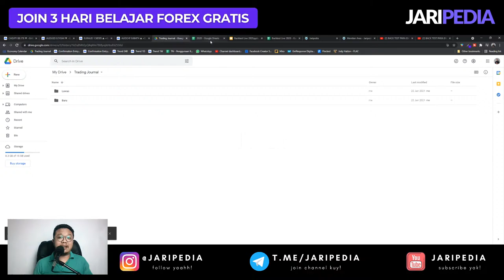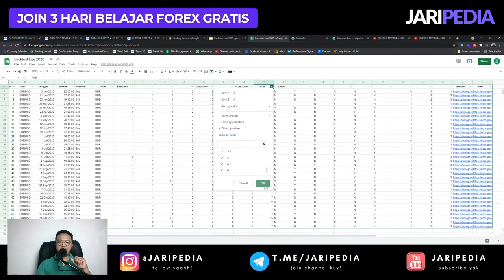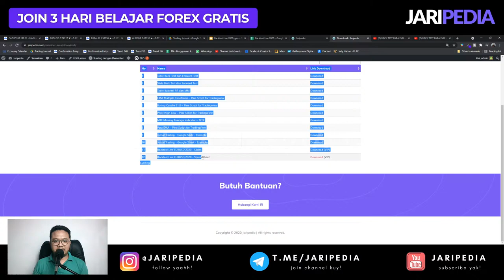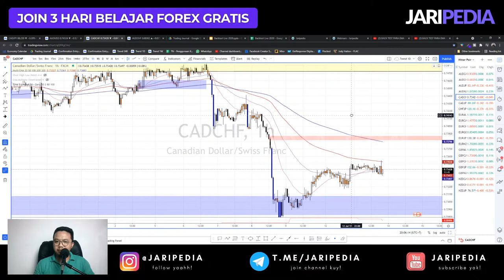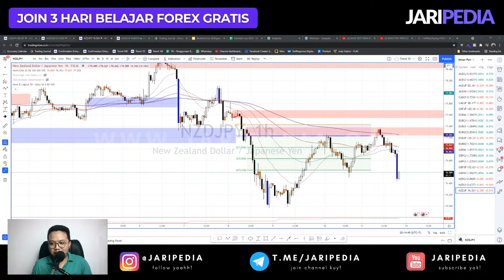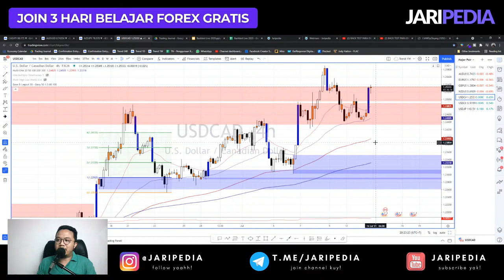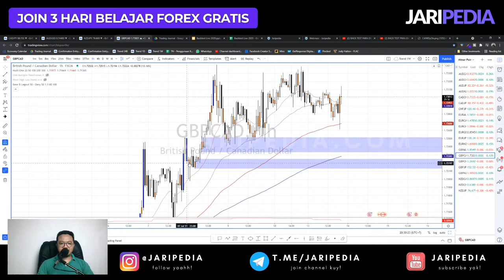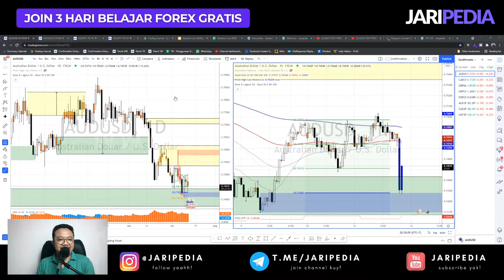Processing Backtest Data - VIP LIVE WEBINAR JARIPEDIA - 13 Juli 2021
Processing Backtest Data with Dany Indrawan Pratama